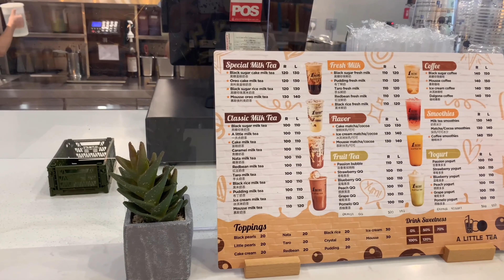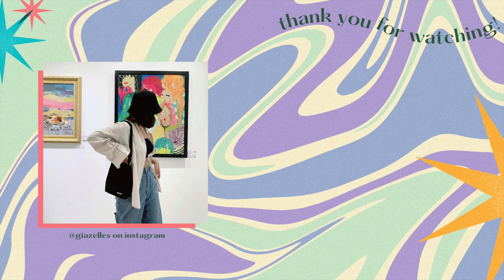kbbq and spending way too much on a claw machine | Mundane Vlog #1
[This video was filmed a few months back]

Hey guys, Gia here!  ♡
thank you so much for clicking on this video and for showing interest! I recommend watching this in HD :)
Hope you guys enjoyed this short video.
I'm currently re-doing my room so please look forward to my next video :D

Intro background image - aniarchive
Intro : Depth Perception - Sean Solo
Boba Tea - Lukrembro
Outro : Storybook - Lukrembro